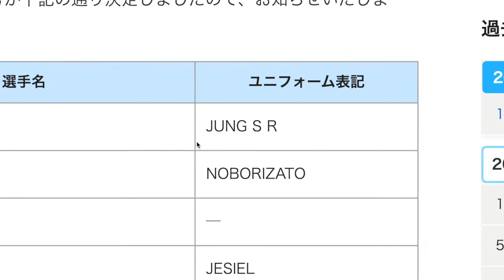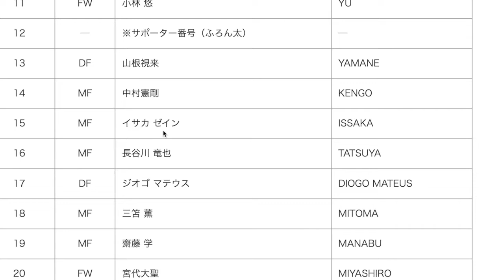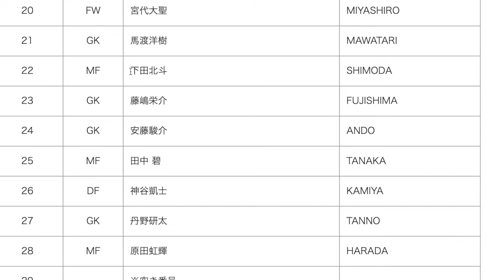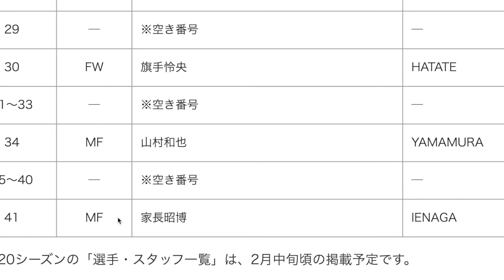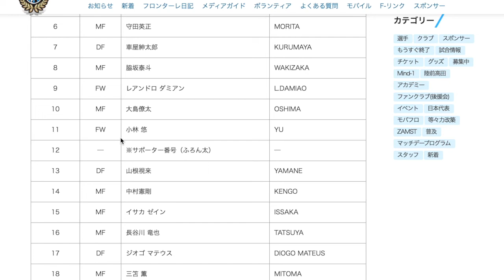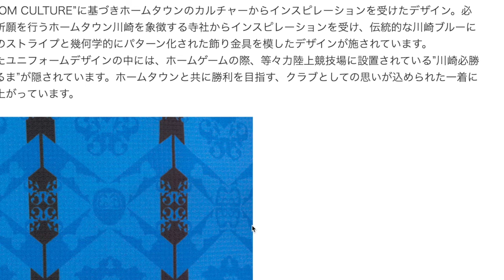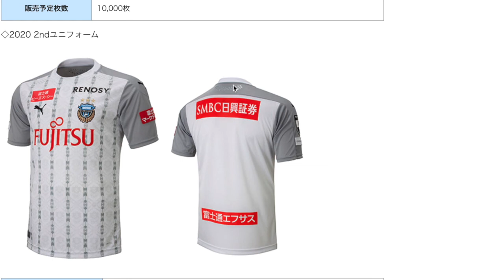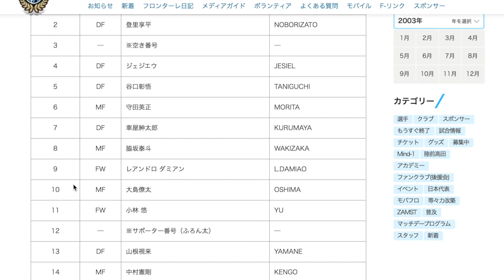【Jリーグ新体制】川崎フロンターレの新体制をテキトーに見た 2020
ちょっとマテウス